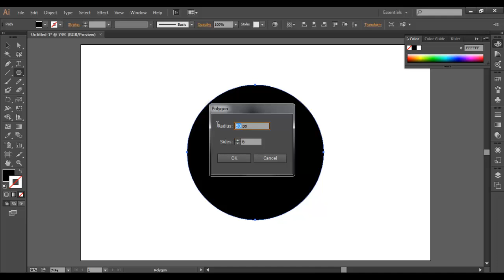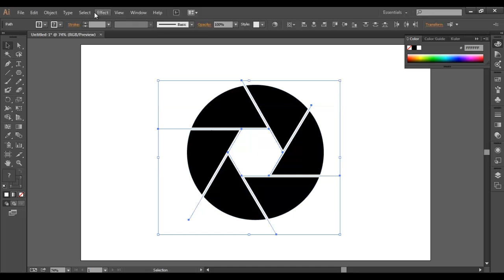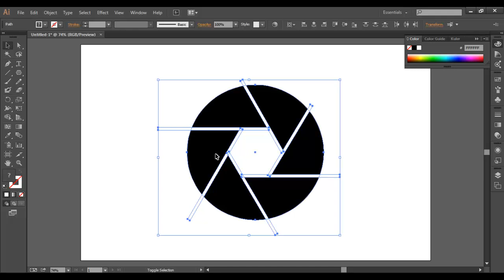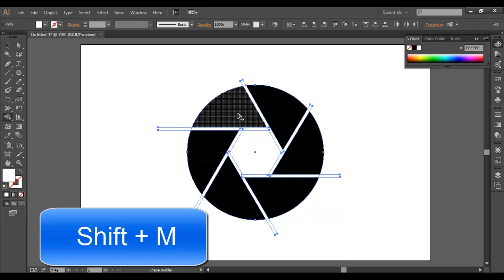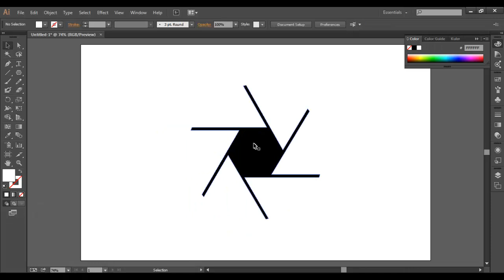طريقة عمل لوغو "شعار" خاص بالمصورين Adobe Illustrator logo